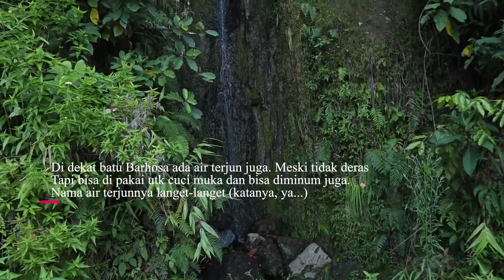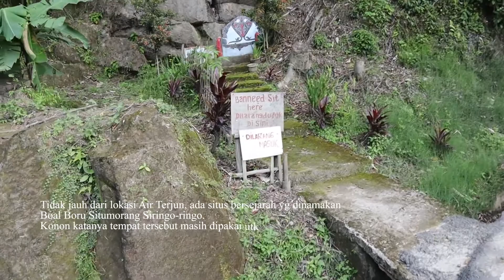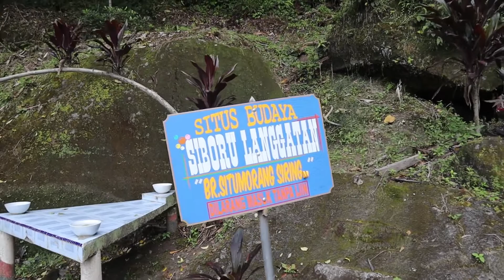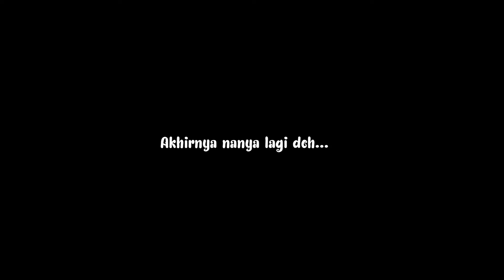ADA BATU MARHOSA (BARTU BERNAFAS) & TEMPAT PEMANDIAN Br.SITUMORANG DI PULAU SAMOSIR, NGGAK PERCAYA?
Batu Marhosa yang berada di Desa Parmonangan Huta Sorsortolong, Kecamatan Simanindo, Pulau Samosir. Sempat bingung juga, kok ada batu bernafas? apa benear-benar bernafas atau emang ada sesuatu yang magis?

Akhirnya, teman mengajak saya ke lokasi batu Marhosa yang lokasinya akan tidak tampak jelas jika kita tidak di pandu penduduk lokal. karena lokasinya berada di pinggir jalan menuju Tomok. Tapi, tidak ada tanda-tanda apa rambu-rambu dimana lokasi batu Marhosa berada.

Batu Marhosa mengeluarkan hembusan angin dan mengisap angin dari sisi tebing tersebut. Apabila diletakkan rokok, asapnya mengisap kedalam tebing itu. Warga diduga menyakini lobang tersebut tembus ke dasar Danau Toba. Anehnya, di Batu Marhosa sebagai tempat sesajen untuk orang berdoa. Terkadang ditemukan puntungan rokok.

Srelain batu Marhosa ada juga air terjun SAMPURAN NAPITU dan Tempat Pemandian Boru Situmorang yang cukup unik menurut saya. Seperti apa sih keunikannya? tonton video ini sampai tuntas.